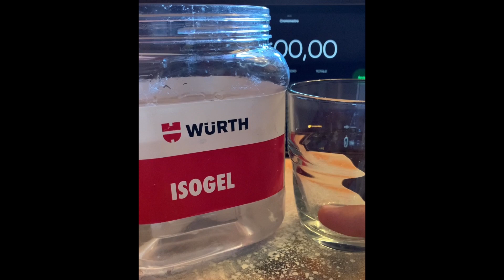Il gel per connessioni elettriche è davvero autolivellante?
In questo video (usando come campione l'art. 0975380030) verificherò il potere auto livellante di un Gel mono componente per connessioni elettriche.
E' facile da usare perché non ci sono due componenti da miscelare e viene venduto in un barattolo sotto forma di una pasta molto densa: ma si livellerà sul fondo del recipiente?